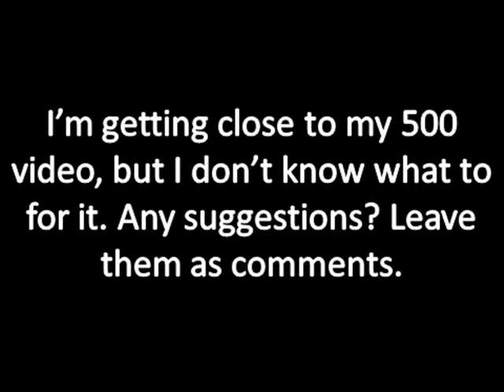What should I do??????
Why does a black cow that eats green grass produce white milk?